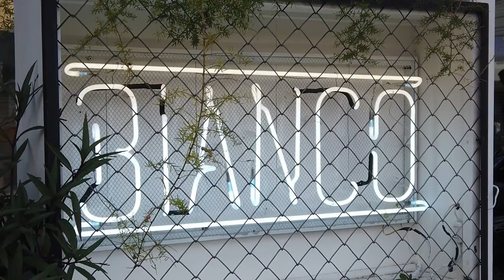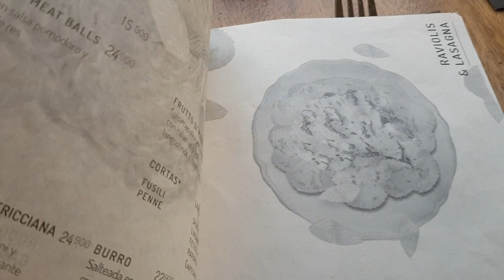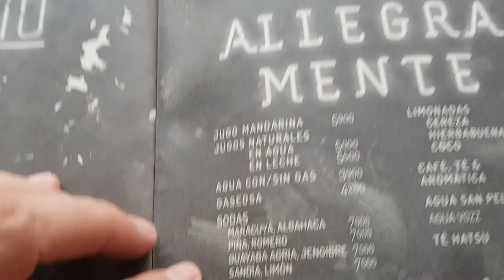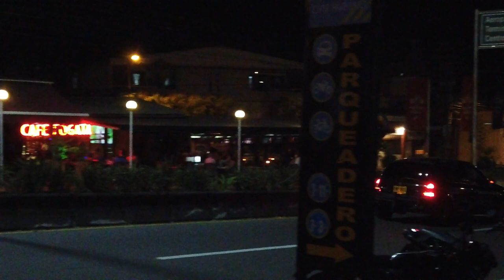Tuesday in Armenia S9V12